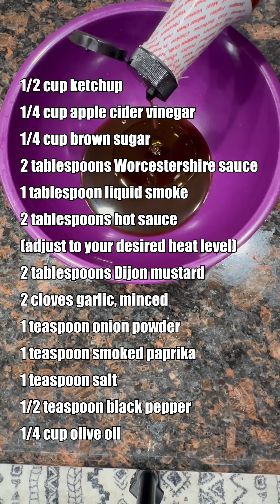Easy recipe: Chicken Bacon Philly | awesome sandwich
Threads: @xeightysixed

In this video, I show you are very easy to follow chicken bacon Philly sandwich recipe. This simple recipe is very easy to follow sandwich idea that doesn’t take very long at all, in fact this is a quick recipe, less than 30 minute meal idea.